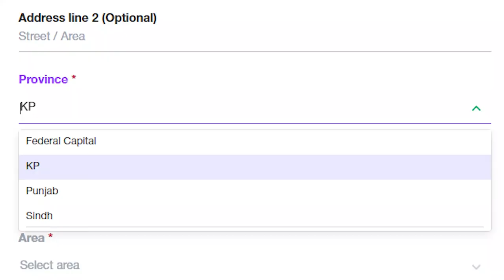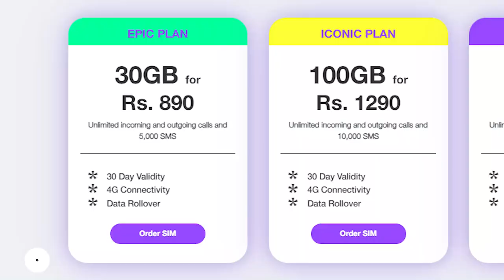ONIC Not Available || ONIC Mobile Network Pakistan: Price, Speed Test and Packages by Hammad 946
𝐇𝐞𝐥𝐥𝐨 𝐄𝐯𝐞𝐫𝐲𝐨𝐧𝐞,😊
Hey there, Hello, everyone! You've probably heard the buzz about Onic, the latest mobile network to hit the scene in Pakistan. In today's video, we'll dive into the details to help you decide if Onic Mobile Network is the right choice for you. We'll also shed light on whether this innovative network relies on satellite signals or utilizes infrastructure from other telecom companies.

Additionally, we'll explore the pros and cons of this network to give you a well-rounded perspective.

We kindly ask that you stick around for the entire video and consider sharing it with your friends.

In this video, I tell you about ONIC Not Available || ONIC Mobile Network Pakistan: Price, Speed Test and Packages by Hammad 946